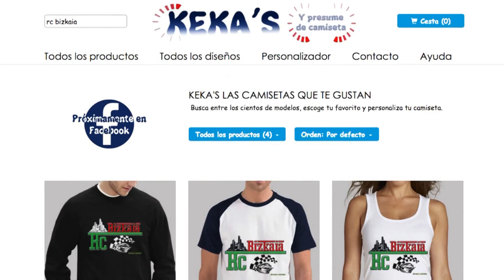tutorial como reparar carrocería de tu radio control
como re parar tu carrocería rc de manera economica. Para ello usaremos como herramientas:
-taladro con broca de 2 mm
-tijeras

como materiales:
-bridas pequeñas